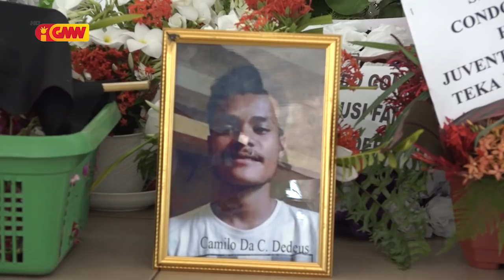Mateus ho Camilio nia isin mate halót hamutuk iha semitériu Bekussi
Mateus ho Camilio nia isin mate halót hamutuk deit rai kuak ida iha semitériu Bekussi